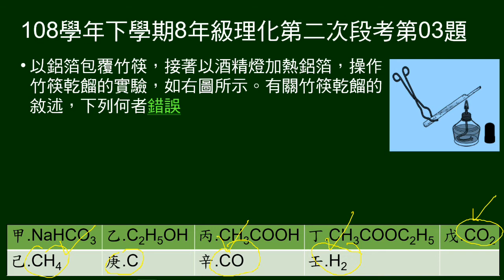108學年下8年級理化三段第03題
1～4題題組：
給9個物質的化學式。

第3題問：竹筷乾餾實驗，以9項物質，問敘述何者錯誤。